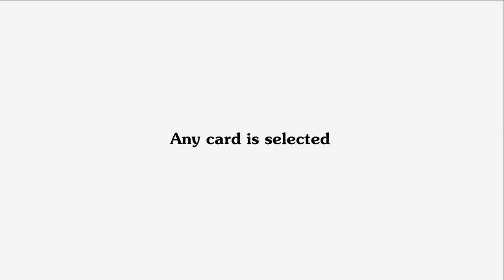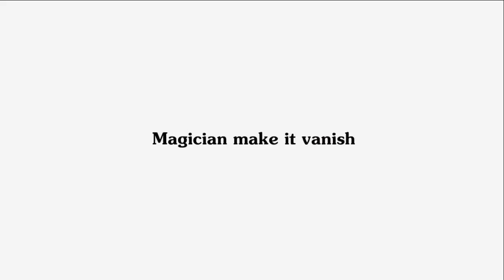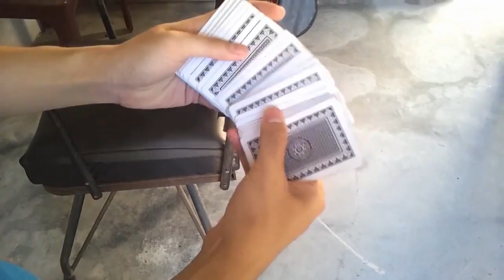Trap End Instant Streaming Video